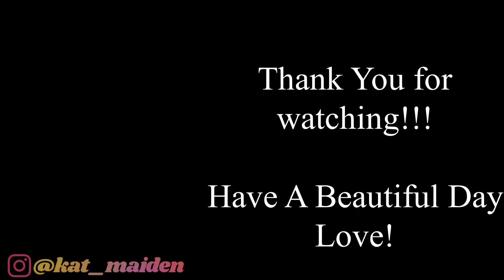Arctic Fox Phantom Green + Aquamarine ( Emerald Green Hair)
Hello!
my name is Kat Maiden .

I really appreciate it.  XooXxo

Used :

Arctic Fox Phantom Green + Aquamarine
I mixed these colors with regular white conditioner.

previously dyed hair color GDY Narwhal